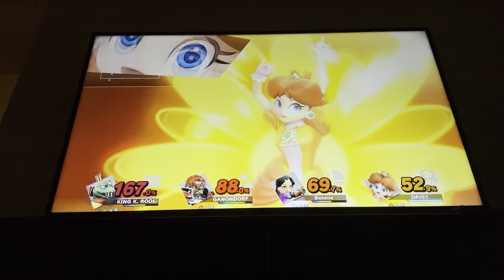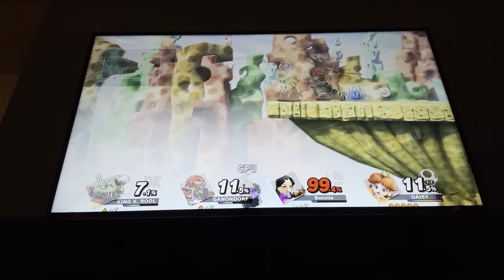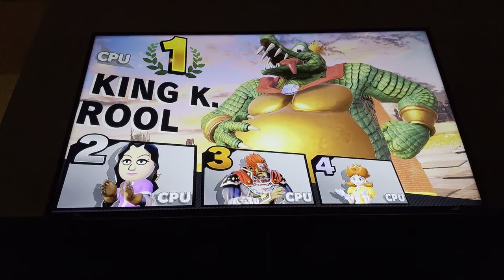Super smash bros ultimate 10 stock battle King K Rool Vs Ganondorf Vs Bonnie Vs Daisy